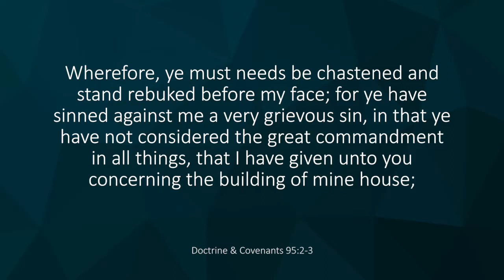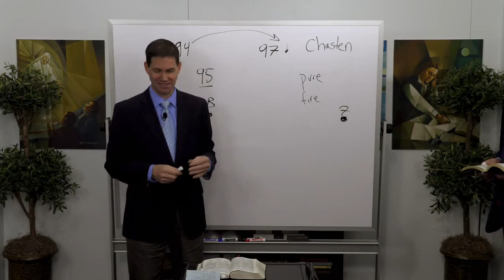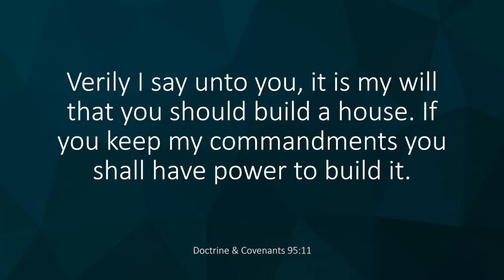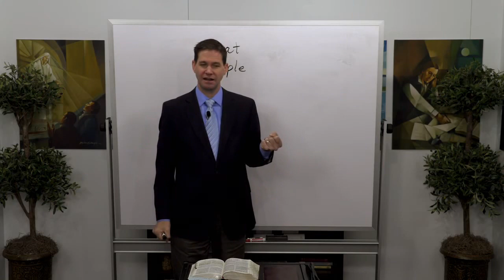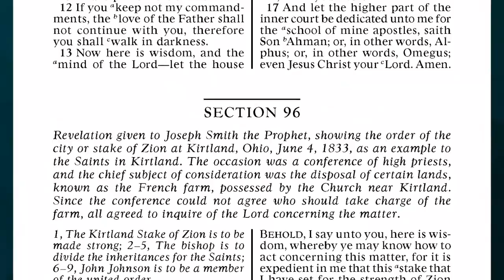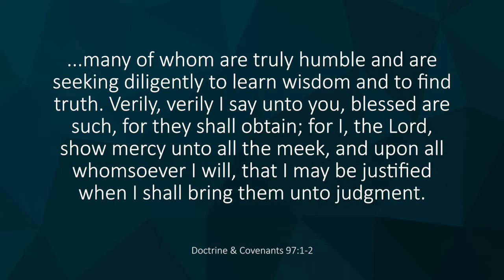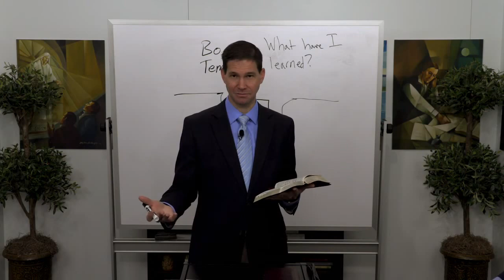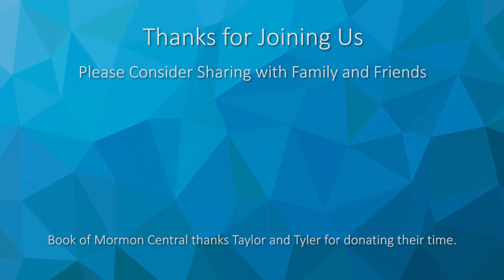Temples - Buildings and People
Tyler Griffin and Taylor Halverson discuss temples both in terms of people and physical buildings